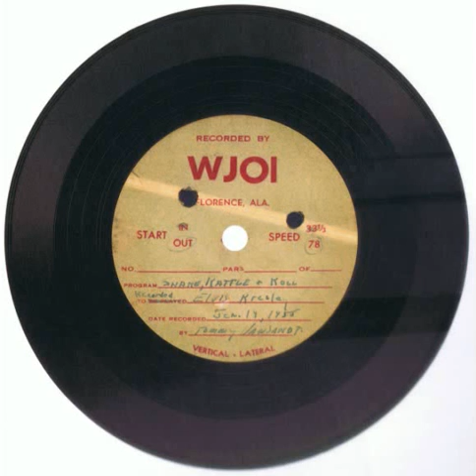Elvis Presley - Shake, Rattle and Roll (January 19, 1955)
Radio station demo recorded at WJOI Radio, Florence, Alabama, January 19, 1955.
The photo shows the acetate with the song.

Source: "A Boy From Tupelo" FTD 2012